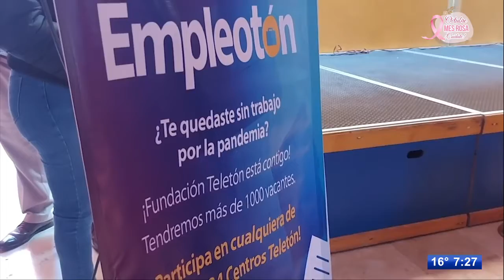Esta listo el empleatón; ofertarán 200 vacantes para discapacitados